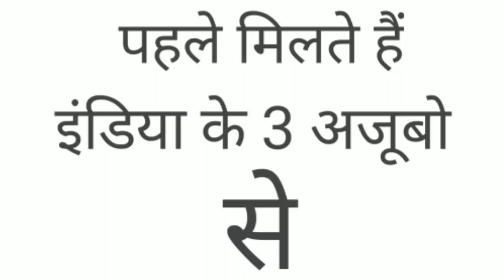BLIND DEAF MAD | Comedy Master YK | CMY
India के 3 अजूबे , अंधा , पागल, बहरा,

This is a different type of contant. There is a blind in it. One is mad and one is deaf. We laughed a lot in this and had a lot of fun. Seeing you in this video, you must watch this video and show it to everyone, thank you.

Director: Monu, Yasin, Osaf
Edited by: Monu, Yasin
Drop: Monu, Yasin
Background Music: Yasin Sheik, Siddik Sheikh Production : Comedy Master YK Production
Thumbnail: Monu
Makeup By : Sifan khan
 VFX by : ShahrukhVfx
makeup artist : Riyaz Khan

Actor's
Monu
Yasin
Osaf
Riyaz
Fardin
Nafees

Showing your some love.